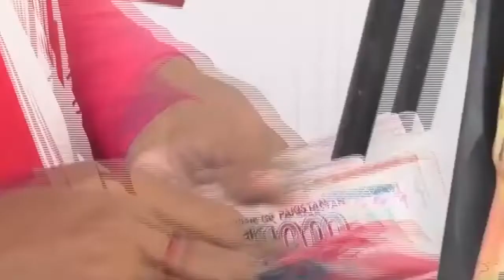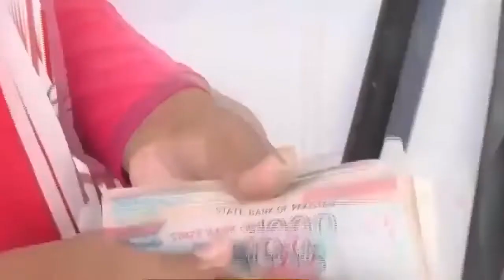Public Angry On Petrol Price Increment | Petrol Price Today | Metro Time News